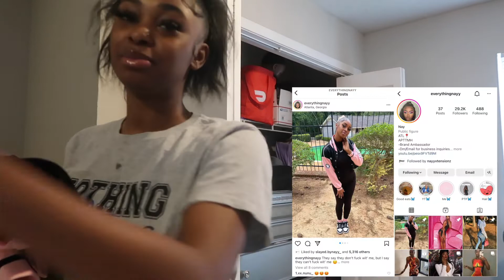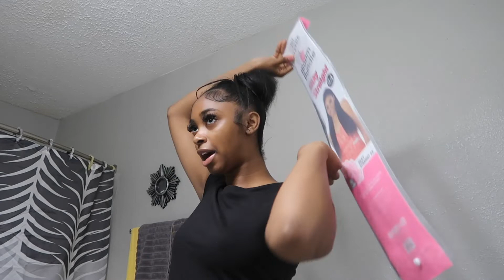Weekly Vlog 2 | Life of An Upcoming Influencer, Took a Beginner Pole Dancing Class, Girls Night Out.